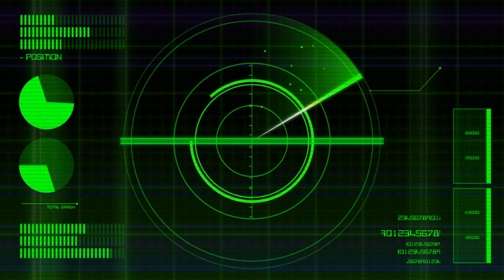PERANG SMASH!!Makmur/Agung VS Tri/Riyadi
Best Momen Lightning Hand - si tangan petir kevin sanjaya sukamuljo